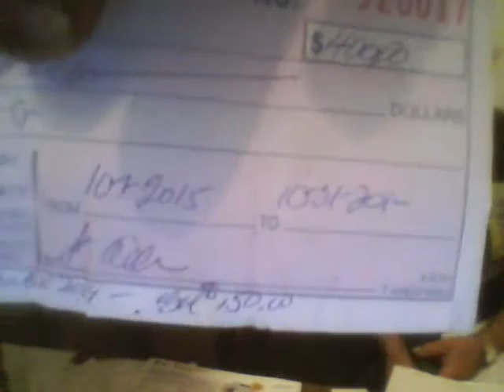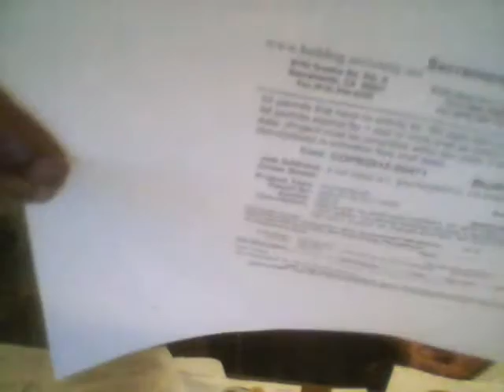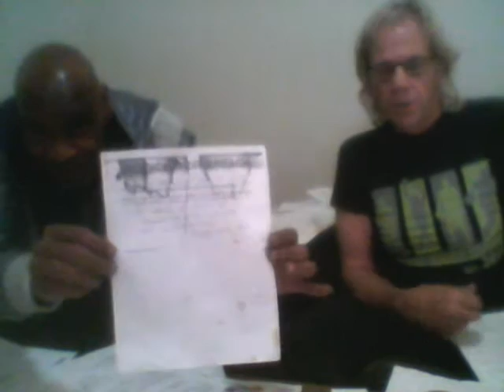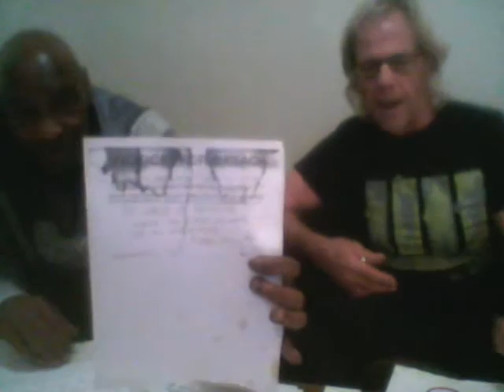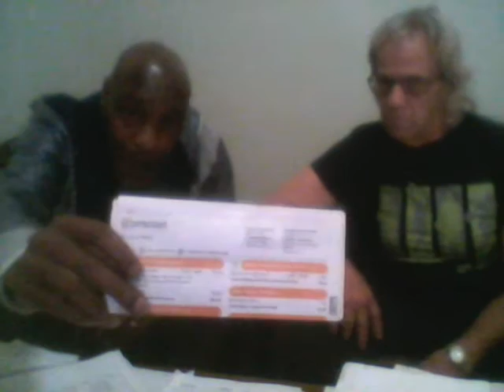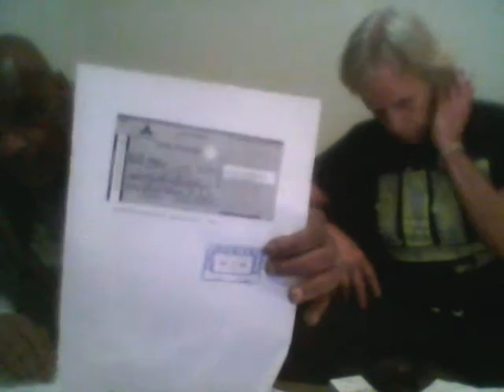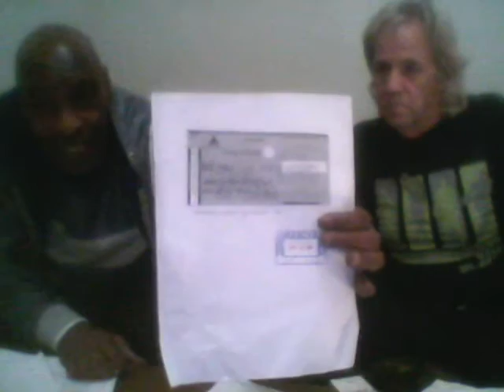Share My Life"#33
We Wanna Share This Video"Just To Show What Happened Too Us"This Is Real Life"& No Matter Status In Life"We All Have An Real True Life To Tell"& We're Not Hear Bashing All Landlords"The World Has Great & Loving & Caring Out There"& Not Lie & Railroad You, & Take Advantage Of Their Tenents Mental,& Disability Situations"& Enter Whenever They Like, Without Any 24 Notice & Take Things Not Belonging Too Them"Is Part What Happened Here"Among Other Things"Not Mention Due To Video Time"So Just Gave What We Thought Was Most Important"& Forgot One Part"Can Someone That Knows The Law"Answer Question PLEASE"Because No One Else Will"? When Ownership Change Over Happens"& The New Owner Of Property Files Unlawful Detainer"& Says We Agreed Paying Him, Or Her $600:00 Per Month"But Instead We Were Paying The Previous Owner Of Property The $600:00 Per Month"Does That $600:00 Automatily Transfer Over To The New Owner"Be We Got Changed $20:00 Per Day For 10 Days After Filing For A Stay"& That's Because The New Owner, Lied On Court Papers We Agreeded Paying Him $600:00 Per Month"Which Is Not True"We Offered Paying Rent & Utilities"& He Refused"So What Is The Law On Rent Transfers When It Comes To Unlawful Detainers"& We Hope Our Story Help Someone,Stand Up & Fight For What You,Think Fair & Right"& God Bless All Of You,& Keep Us In Your Prayers"& Remember You Don't Never"Tell Your Stories You Can Never Help Anyone"& Keep The Faith"& Thanks Everybody"Never Be Ashamed Of Where You,Come From,Or Whom You Are"Keep The Peace"Together We Stand,Decided We Fall"#33!Smile!! LOVE LOVE LOVE!!